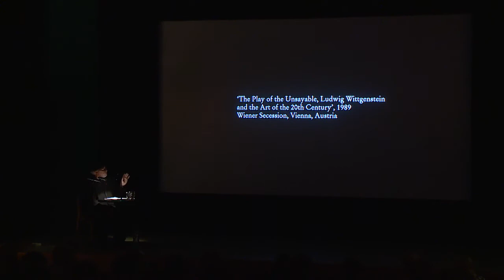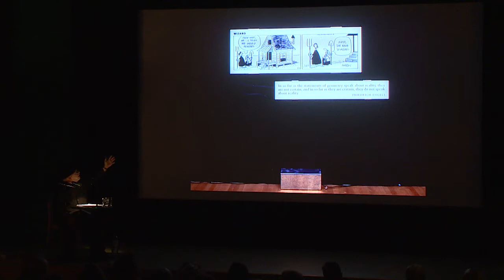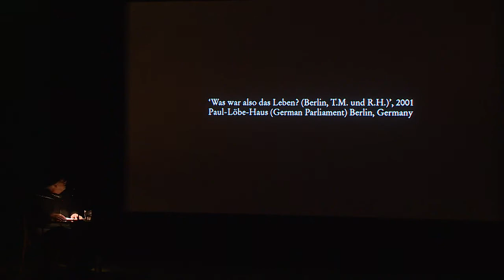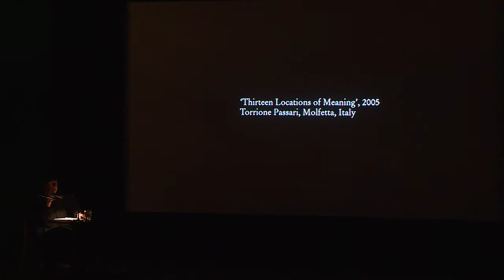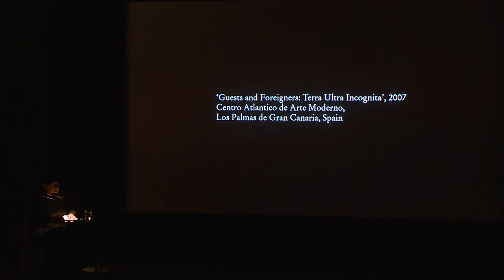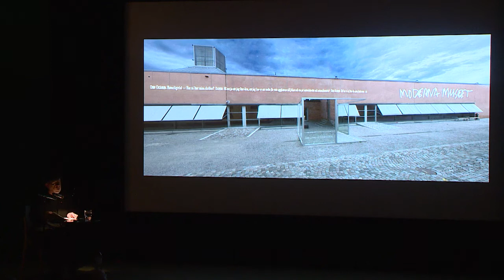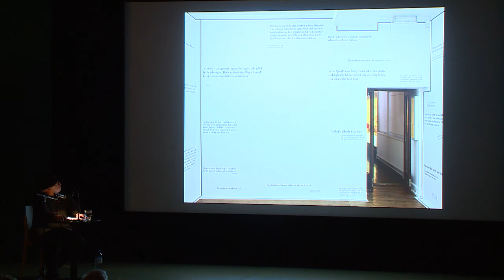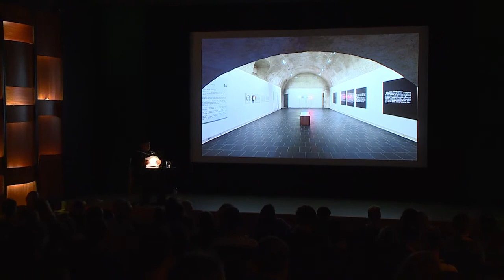Lecture von Joseph Kosuth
Borrowed Meanings: Curated Installations and Other Recent Work
A lecture by Joseph Kosuth, artist – in English

Für Joseph Kosuth, einen der amerikanischen Pioniere der Konzeptkunst, sind die Schriften Freuds zu Sprache und Psychoanalyse essentiell. Seine langjährige Auseinandersetzung fand 1989 mit der Rauminstallation Zero & Not in der Berggasse 19 – dem heutigen Sigmund Freud Museum – einen Höhepunkt. Das 21er Haus zeigt nun die neueste Produktion aus Kosuths Serie der Curated Installations.